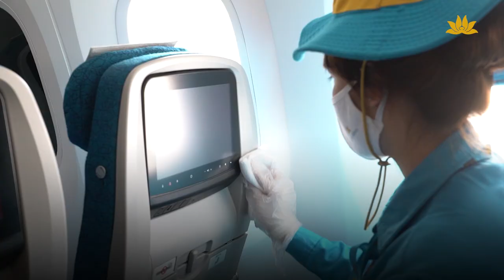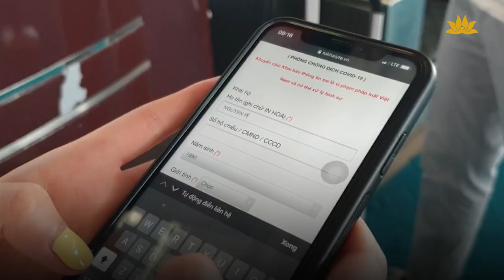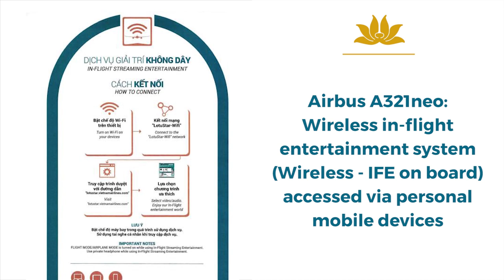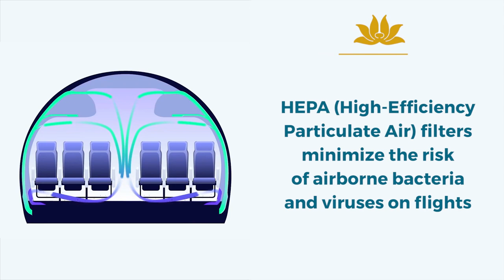VIETNAM AIRLINES - TRAVEL WITH CONFIDENCE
Your health and safety are always our top priorities. From the moment you check in to when you reach the baggage claim area, you will experience Vietnam Airlines’ new standards of safety. New service standards are frequently updated, following guidelines from Vietnam’s authorities such as the Ministry of Health, the Civil Aviation Administration as well as the International Air Transport Association (IATA), and SkyTeam Alliance's Skycare&Protect.
NEW SERVICE – NEW STANDARDS
IT’S ALL ABOUT YOUR SAFE FLIGHT